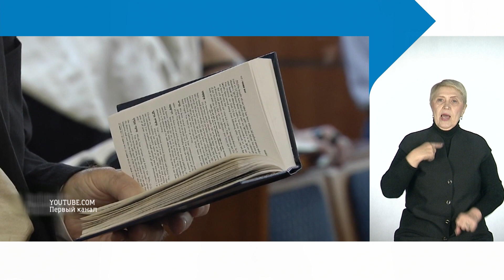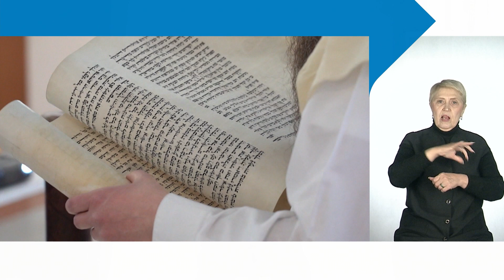Экскурсия по хабаровской синагоге // Хабаровск. МЫ с сурдопереводом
На экскурсии в хабаровской синагоге мы узнаем секреты еврейского народа, приблизимся к сакральному и удивительному миру Ближнего Востока